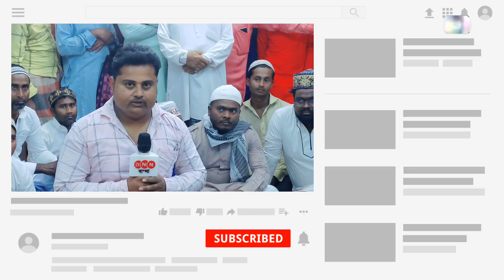Furfura Sharif: ৪০দিন পর ঘরে ফিরছে নওসাদ সিদ্দিকী কী বলছেন পীরজাদা কাশেম সিদ্দিকী দেখুন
● Advertisement Note : আমাদের চ্যানেলে প্রচারিত সমস্ত বিজ্ঞাপনের বক্তব্য ও বিষয়বস্তু সম্পূর্ণ বিজ্ঞাপনদাতাদের নিজস্ব, এর জন্য ‎@DNN Bangla   চ্যানেল কোনওভাবেই দায়বদ্ধ নয়। তাই কোনও বিজ্ঞাপনের সূত্র ধরে বিজ্ঞাপনদাতার সঙ্গে যোগাযোগ করার আগে প্রয়োজনীয় খোঁজখবর নিতে বলা হচ্ছে। পাশাপাশি বিজ্ঞাপন দেখে দর্শকরা বিজ্ঞাপন দাতাদের সঙ্গে যোগাযোগ করবে কিনা সেটা তাদের ব্যক্তিগত ব্যাপার, আমরা শুধু প্রচার করে থাকি।